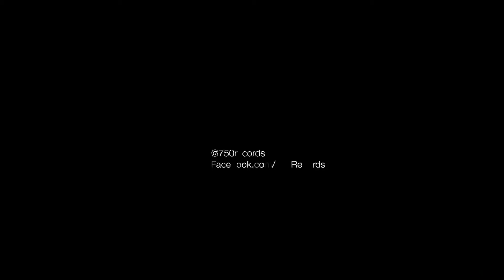Arturo Contreras - All My Best Days (Original Mix)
Because Arturo Contreras and 750 Records are sure these are going to be the best days!!! Part of the Flying EP out now!!!